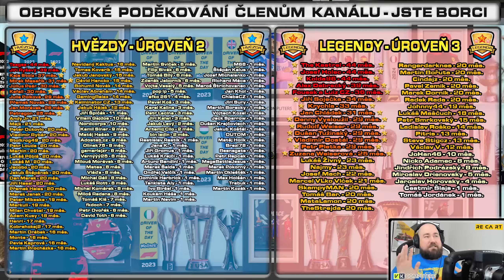Drifty na Zandvoortu! Těžké Proměnlivé Podmínky | F1 22 Kariéra #86 | CZ Let's Play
F1 22 Kariéra CZ Let's Play - Kariéra Jezdce a jeho cesta skrze F2 až doufejme na vrchol F1.

PC na kterém hraji:
CPU: Intel i9 9900k
GPU: Nvidia RTX 2080ti MSI Gaming Trio
MB: Gigabyte Aorus Master Z390
CASE: Fractal Define R5
RAM: Crucial Ballistix 64 GB
PSU: Corsair HX850i
SSD: 5x Crucial MX500 1 TB
NVME: 1x Samsung Evo 970 500 GB
MONITORY: 3x Samsung S24D390HL (pracovní)
MONITORY pro SIMRIG: 3x Asus TUF VG279QR + 1x Samsung F24T350
VOLANT: Fanatec CSL DD + Fanatec Formula V 2.5X Rim
PEDÁLY: Fanatec CSL Pedals
SIM RIG: Recart GTRx
OS: WIN 10 Profesional 64 bit
MIKROFON: Audio Technica AT2035
AUDIO ROZHRANÍ: Focusrite Scarlett Solo 2nd Gen